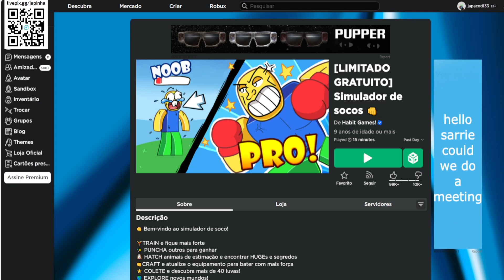CORRE QUE AINDA DA TEMPO DE PEGAR ESSE Limited UGC GRÁTIS [Coroa de Abóbora] ROBLOX EVENTO 2023